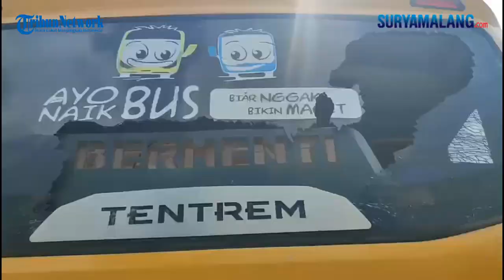Bus Rombongan Perspa Dilempari Orang Misterius di Ponorogo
VP : Akhmad Yusuf / Rep : Pramita Kusumaningrum

SURYAMALANG.COM - PONOROGO

Bus berisi official dan pemain persatuan sepak bola Pacitan (Perspa) dilempari batu oleh orang tak dikenal. Hingga kini, belum diketahui secara pasti siapa pelaku.

Video yang viral berdurasi 24 detik. Dalam video terlihat bahwa kaca bus rombongan Perspa pecah.

“Oe kaca pecah, kaca pecah. Kaca retak, kaca retak,” ujar yang ada di dalam video seperti didengarkan Tribunjatim.com.

Pelatih Perspa Pacitan Pramata Nahrowi membenarkan kejadian itu. Dia mengatakan habis bertanding dengan Peratuan sepak bola Ponorogo (Persepon) di Stadion Yosonegoro, Magetan.

“ dilempari batu di jalan Ponorogo-Pacitan di kecamatan Slahung. Sejumlah pemain pun luka-luka. Kejadiannya Minggu malam,” ujar  Pelatih Perspa Pacitan Pramata Nahrowi, Senin (18/12/2024).

Dia tidak mengetahui pasti. Perkiraan penyerangan tersebut dilakukan lebih dari 30-50 orang. Menggunakan roda dua, mereka memepet bus pengangkut kesebelasan tersebut.

“Sejak masuk Ponoroto. Sampai Dengok masih dibuntuti. Hingga masuk Slahung. Rombongan yang semula sedikit semakin banyak,” kata Pramata.

Dia menjelaskan kerugian yang diakami secara material sejumlah kaca bus pecah. Selain itu juga dua pemain luka ringan pada tangan dan kepala.

“Kendaraan sempat kami video dan kami jadikan barang bukti untuk dilaporkan ke polisi,”  pungkasny.

 Untuk sekedar diketahui, setelah terjadi penyerangan Perspa memilih mencari perlindungan ke aparat keamanan setempat.

Perspa Pacitan baru rampungkan pertandingan dengan Persepon Ponorogo Minggu siang. Hasilnya kedua kesebelasan tersebut imbang 1-1.